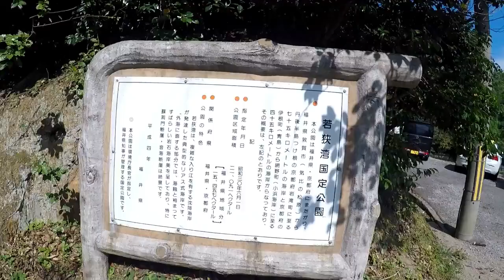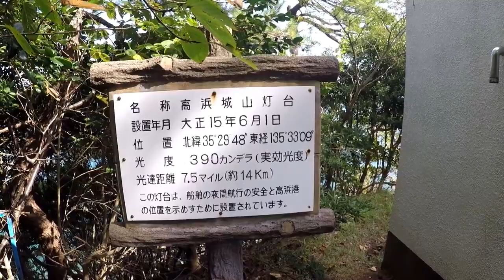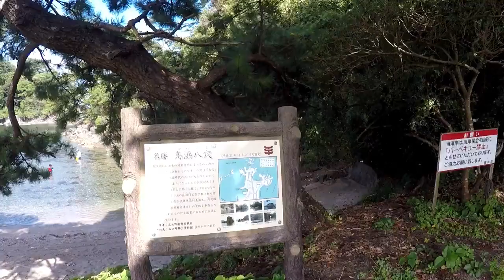福井県PR動画 ローカルスポット 城山公園 #109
福井県のあまり知られていない観光地を紹介する動画です。

こんにちは、三兄弟次郎です。
今回は福井県大飯郡高浜町事代(ことしろ)にある城山公園に行きます。

室町時代に築城されたといわれる、高浜城跡にある公園で芝生広場や遊歩道が整備されている公園です。周囲には、遊歩道も整備されておりゆっくりと散策も楽しんでいただけます。また、城山城址から望む夕日は「日本の夕日百選」に選ばれ、遊歩道からは景色が楽しめます。釣りも楽しめるスポットでもあります。
高浜八穴は海水の浸食作用によって八か所の岩に洞穴が形成されたものです。八穴は矢穴とも書かれ、戦国時代の武将が矢を隠したので矢穴と呼ばれるようになったとの伝説があります。その絶景は筆舌に尽くし難く、特に八穴のひとつ明鏡洞は小浜の蘇洞門と並び称される景勝です。室町幕府3代将軍足利義満も、丹後国切戸(現在の京都府宮津市)の文殊を参詣した後、数度にわたり八穴を鑑賞するために高浜に立ち寄っています。

福井県お出掛けスポット
福井県の穴場
パワースポット
福井県紹介動画